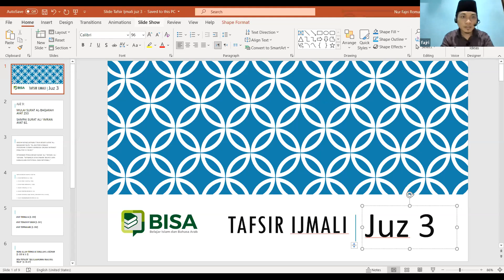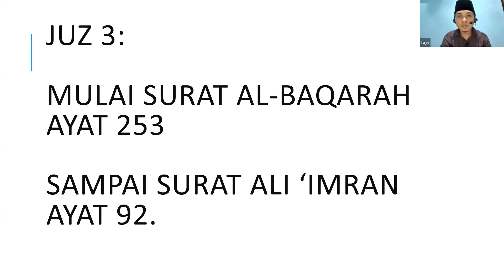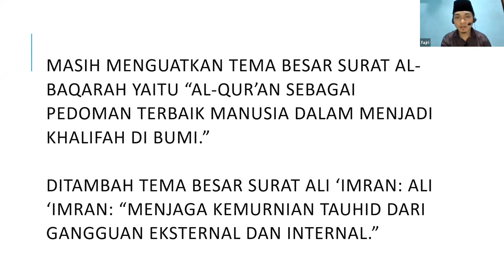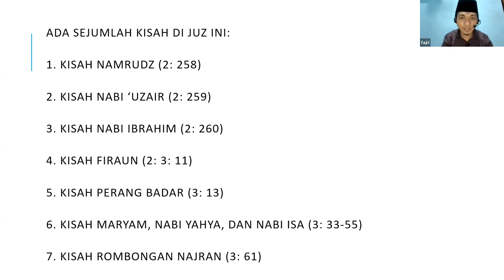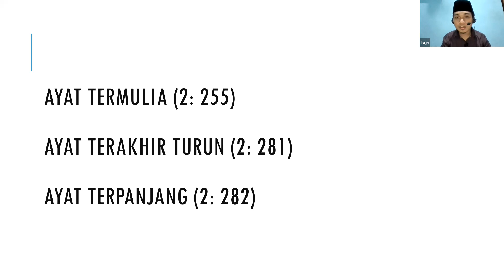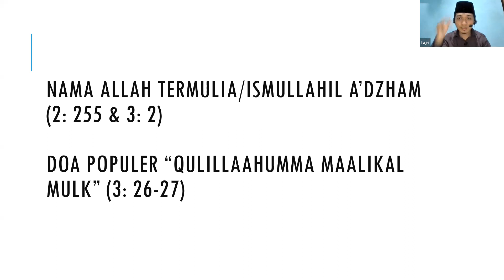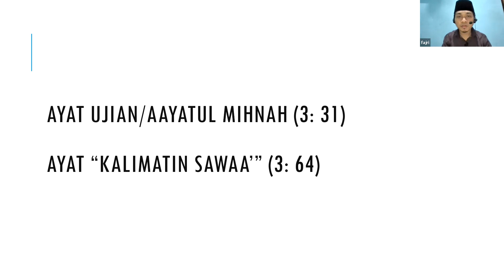Tafsir Ijmali: Juz 3 - Ust. Nur Fajri Romadhon, B.Sh.